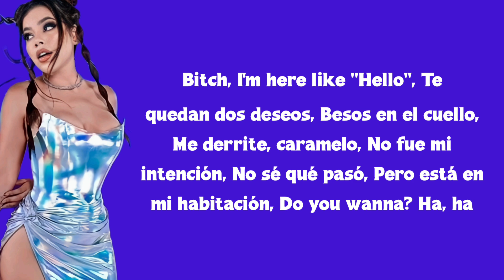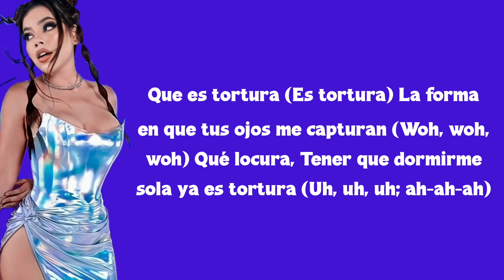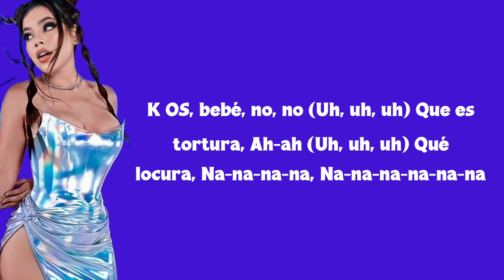Kenia OS - Tortura (lyrics)